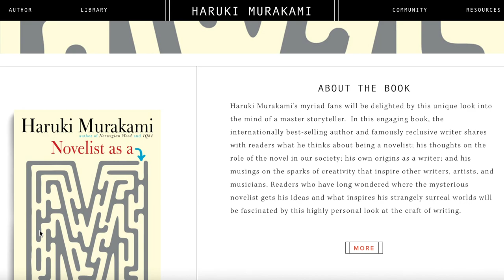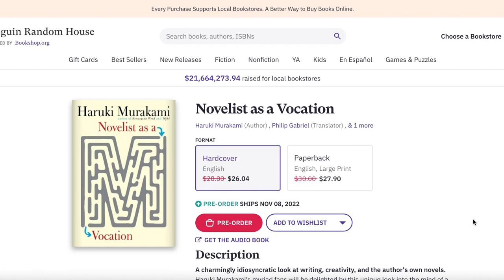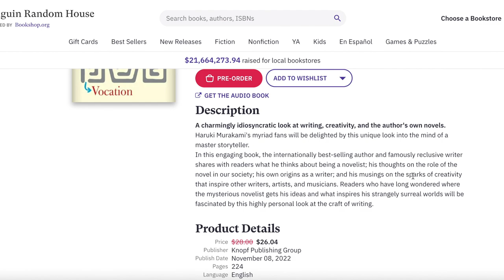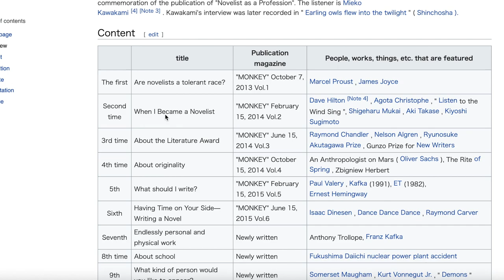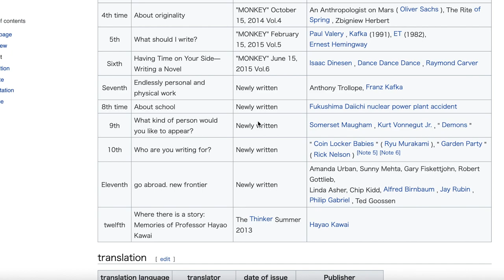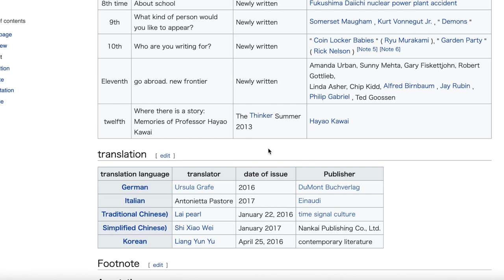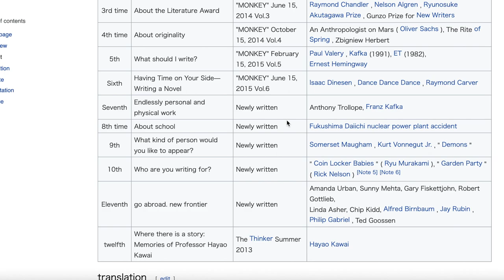Everything You NEED To Know About HARUKI MURAKAMI'S New Book (Nov 2022!)